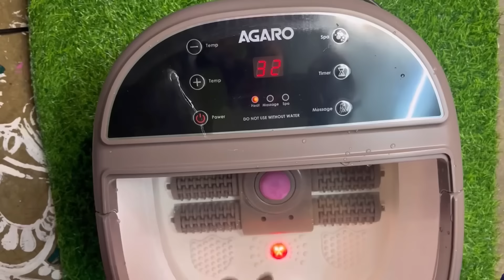মা ROKES কাকিমা SHOCKS 🤣😂 | Comedy video by Creative Rinky🤣| মায়ের বুদ্ধি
Check out the - AGARO ROYAL AC Power Automatic Foot Spa Bath Massager With Heat Product

মা ROKES কাকিমা SHOCKS 🤣😂 | Comedy video by Creative Rinky 🤣

If you like this video , then please do not forget